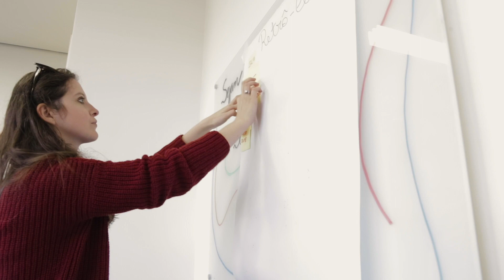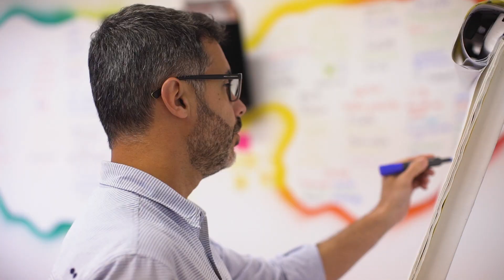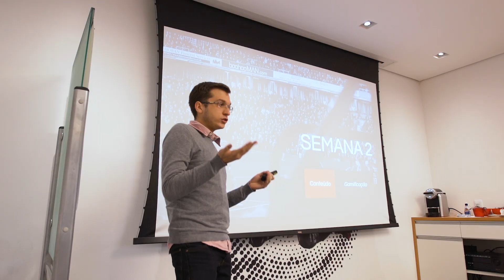ESPN Summer Job | 99jobs.com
Curtiu e gostaria de participar? Vem seguir a página da ESPN aqui e ficar por dentro das oportunidades por lá